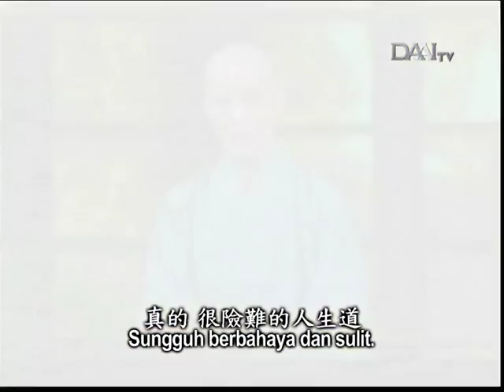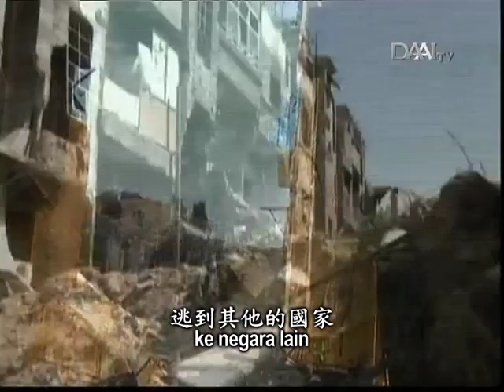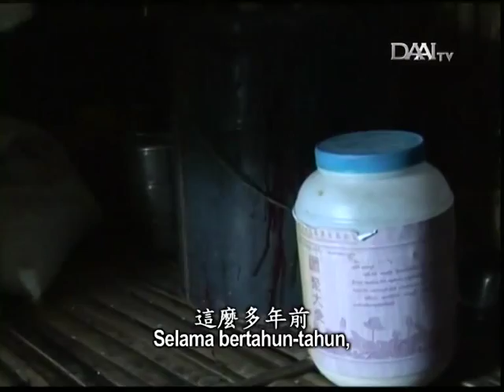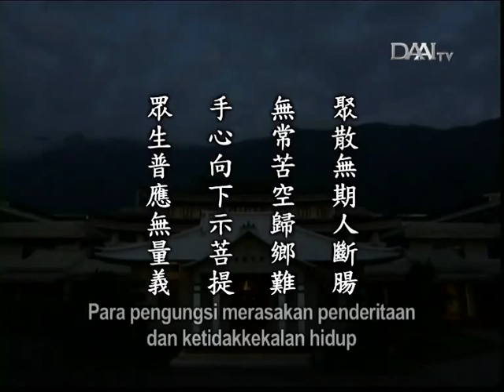Lentera Kehidupan 20151105 眾生普應無量義 Menyelamatkan Semua Makhluk yang Tak Terhingga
Lentera Kehidupan – 5 November 2015
Disiarkan di Stasiun Televisi Cnta Kasih DAAITV INDONESIA :

眾生普應無量義
Menyelamatkan Semua Makhluk yang Tak Terhingga

Sinopsis:
Lewat laporan berita, kita bisa melihat banyak pengungsi yang mengungsi ke wilayah perbatasan. Namun, mereka tertahan di luar oleh tirai besi yang dipasang di perbatasan. Perjalanan hidup mereka sungguh sulit dan berbahaya. Di dunia ini, kita bisa melihat kondisi iklim yang tidak selaras dan konflik akibat ulah manusia. Akibat pergolakan yang terjadi di Suriah, banyak keluarga yang tercerai-berai. Kehidupan mereka sungguh menderita.

Bapak Ahmad Jumami yang mengungsi ke Yordania dari Suriah terluka dalam perjalanan mengungsi. Meski dirawat di rumah sakit, dia tidak memiliki uang untuk menjalani operasi. Setelah tahu akan hal ini, insan Tzu Chi pun menolongnya. Berhubung merupakan orang Pakistan, istrinya tidak bisa memasuki wilayah Yordania. Jadi, istri dan anak-anaknya masih berada di Suriah. Setelah membantu membayar biaya operasi dan membeli obat untuknya, insan Tzu Chi juga membantunya pulang ke rumah. Namun, apakah dia dan keluarganya bisa hidup aman dan tenteram di Suriah?

Pada tahun 2008, Myanmar mengalami kerusakan parah akibat bencana. Sumbangsih dan pendampingan insan Tzu Chi pascabencana telah membangkitkan cinta kasih warga setempat. Setiap kali akan memasak, banyak warga yang menyisihkan segenggam beras yang akan digunakan untuk menolong sesama. Lewat gerakan-gerakan kecil, insan Tzu Chi dapat menginspirasi banyak orang untuk menyucikan hati manusia dan mewujudkan masyarakat yang harmonis. Dengan demikian, dunia juga akan aman dan tenteram.

Inti sari Lentera Kehidupan_tayang 05 November 2015:

聚散無期人斷腸
Tidak tega melihat keluarga para pengungsi yang tercerai-berai

無常苦空歸鄉難
Para pengungsi merasakan penderitaan dan ketidakkekalan hidup

手心向下示菩提
Senantiasa menjadi orang yang dapat membantu sesama